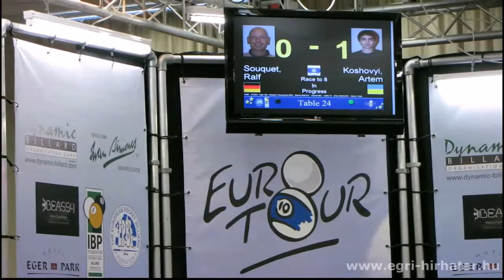EuroTour - 10 Ball biliárd - EGER (2011.09.30.)